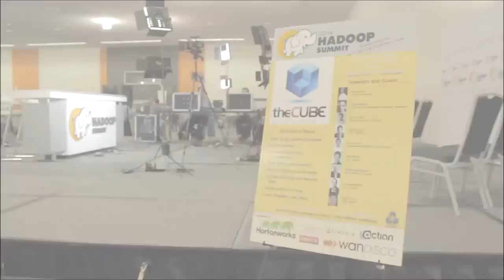Chris Wensel | Hadoop Summit 2014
Chris Wensel, Concurrent, with John Furrier and Jeff Kelly at Hadoop Summit 2014